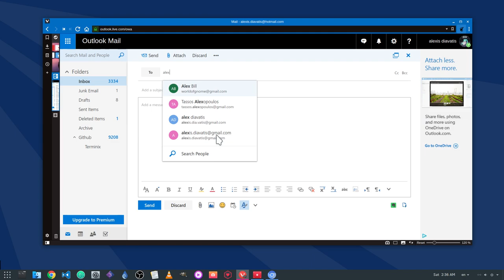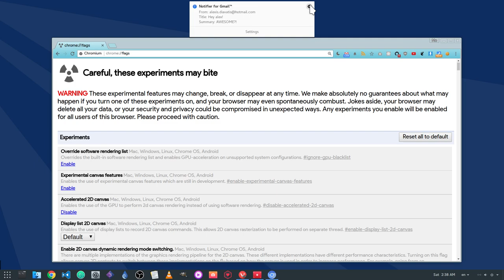GNOME Native Notifications from Google Chrome / Chromium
Chromium version 59, you just need to enable the flag for now!

Song
Moderator - Words Remain